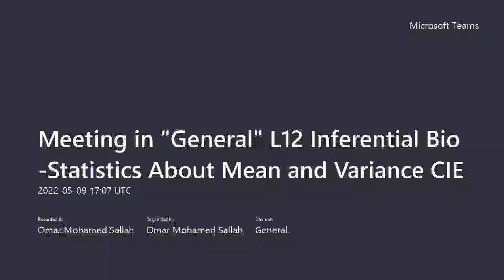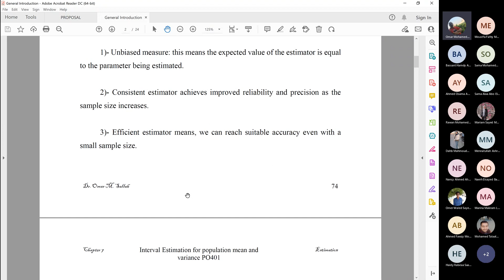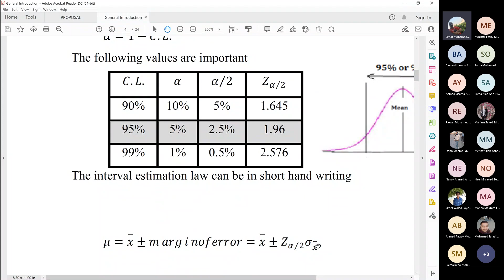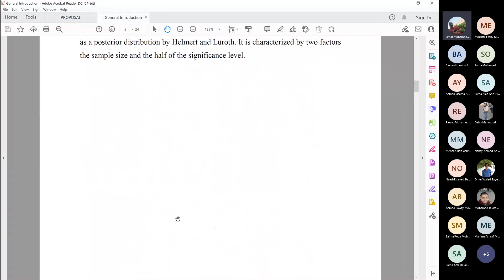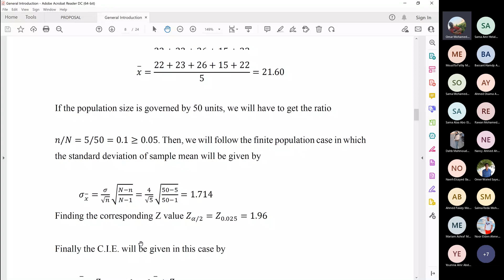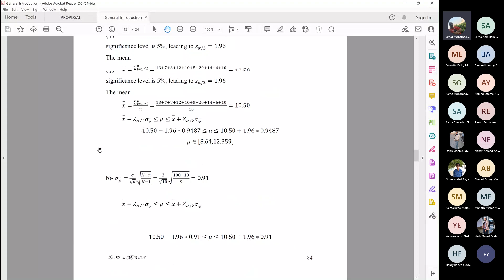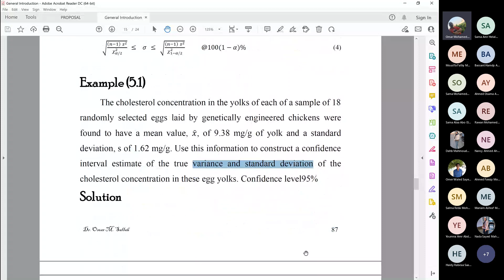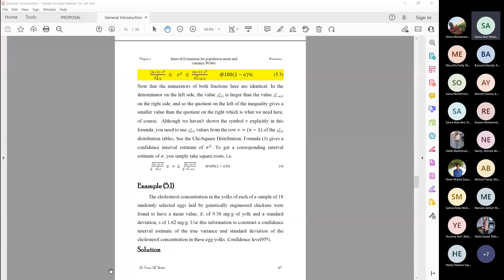Meeting in General L12 Inferential Bio Statistics About Mean and Variance CIE 20220509 190654 Meet